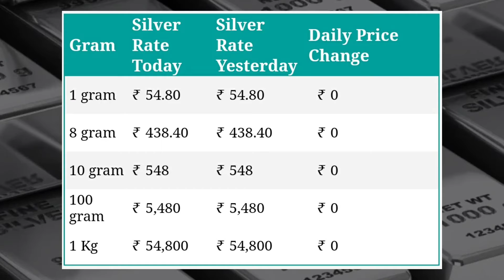29 August 2022 | Gold Price Live | Silver Price Live | Silver Price Gold Price Today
today live Gold silver rate 29 August, Silver rate 29 August, silver price today,
Gold rate 29 August,
gold rate today, today gold rate, Gold rate,
silver rate in kerala, today silver rate, silver rate today, Silver rate,
Silver rate today, silver price today, today silver rate,
चांदी भाव, सोना चांदी भाव, Gold silver rate
Gold prediction 2022, gold price forecast, gold price, gold price prediction, Silver prediction 2022, silver price forecast,
Gold forecast, gold forecast today, gold price forecast,